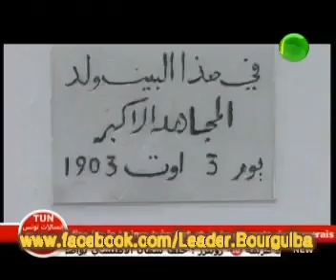exclusive:bourguiba funéraire 01 جنازة بورقيبة تعرض لأول مرة